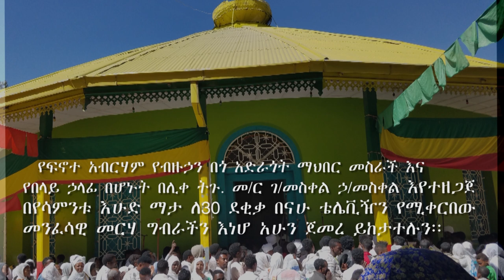በዓለ ንግስ በቅዱስ አማኑኤል ቤተ/ክርስቲያን